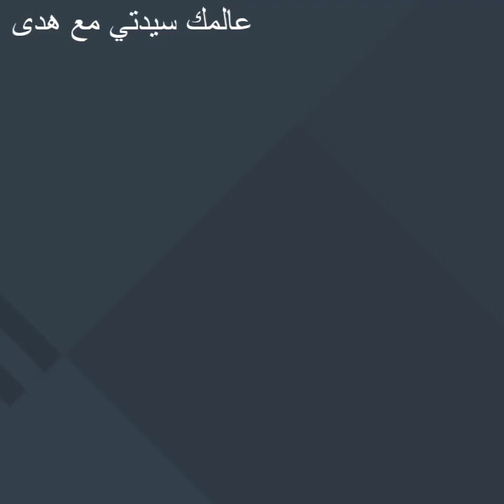أجمل و أطقم ملابس الأطفال للعيد 2020/ موضة الملابس للبنات و الأولاد رقم هاتف لتواصل0707396101